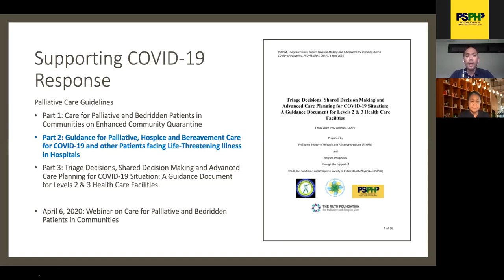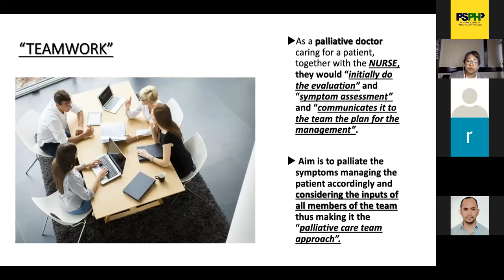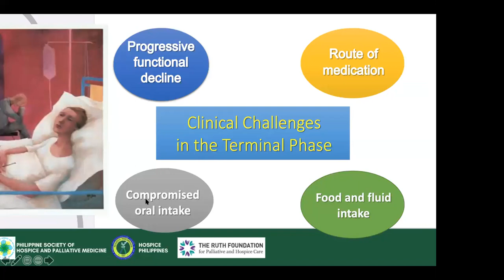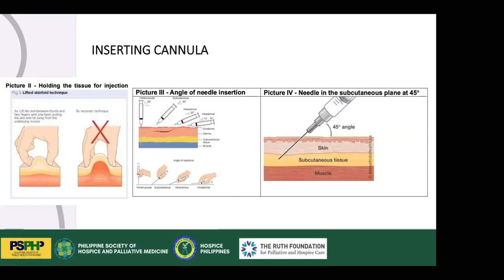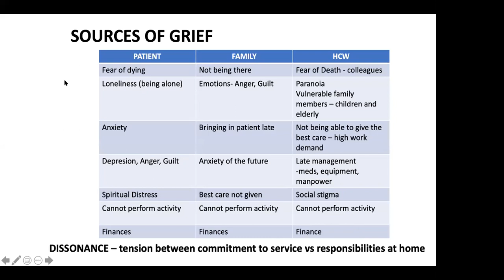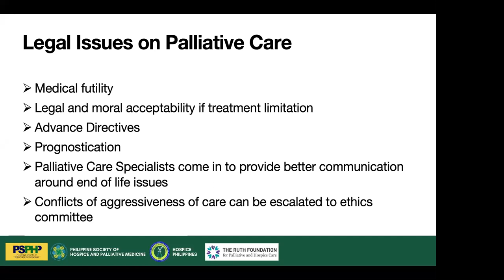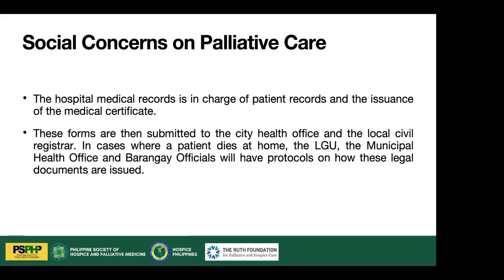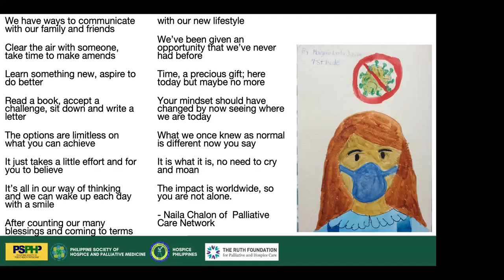[Webinar] Guidance for Palliative, Hospice and Bereavement Care for COVID-19 Patients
Interested to join PSPHP? for more information.

Note: Dr. Maria Fidelis Manalo's presentation has been removed due to poor audio quality.